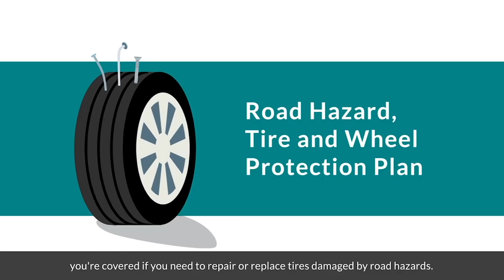Mathews Ford Oregon "Road Hazard Tire Protection"